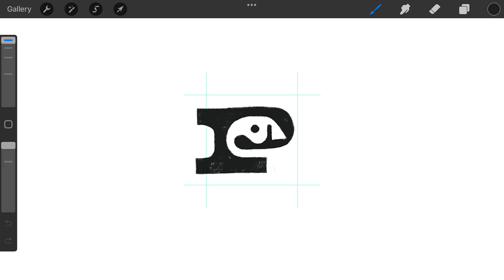Negative Space Letter P elephant typography logomark design by @anhdodes - Anh Do - logo designer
Negative Space Letter P elephant typography

Ideas and inspirations: negative space logo, letter P, lettering, monogram, typography, elephant, animal, wildlife, nature, iconic, modern, etc.